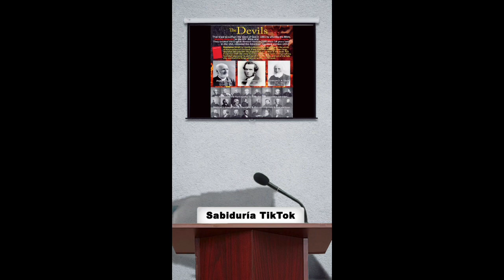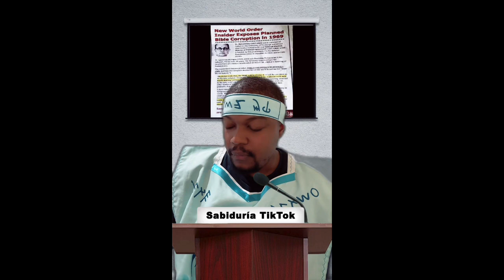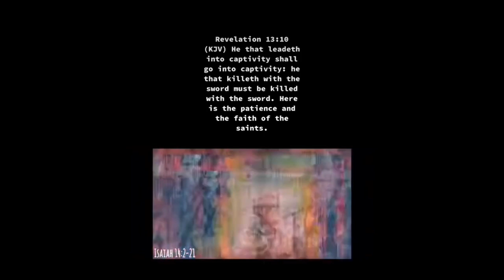Tiktok Live: King James Controversy and other Topics